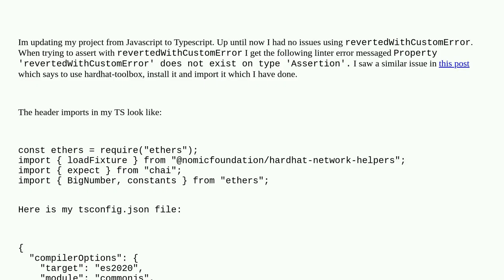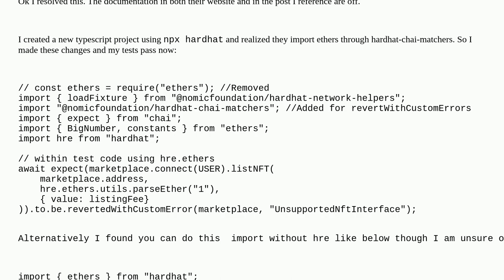Property 'revertedWithCustomError' does not exist on type 'Assertion'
A special thanks goes out to the community

  hardhat test typescript error